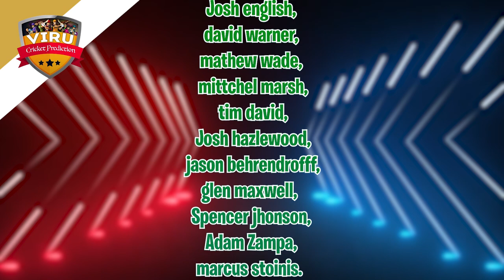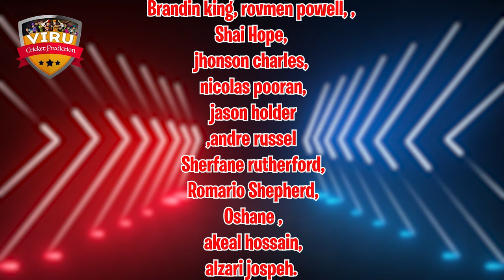Australia vs West Indies, 3RD T20 Prediction | Who Will Win? | AUS vs WI Match Prediction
Welcome to the thrilling clash between Australia vs West Indies, 2nd T20 Match Prediction in the 2024 cricket series! 🏏🔥

Australia vs West Indies, 2nd T20 Match Prediction in a battle of cricket giants! Don't miss a single moment of the action-packed series – it's going to be a rollercoaster ride of boundaries, wickets, and nail-biting finishes!

Match Details
🕒 Date & Time: FEB 13, 01:30 PM IST
🏟️ Venue: Perth Stadium, Perth

Australia vs West Indies match prediction
Australia playing 11
West Indies playing 11
AUS vs WI Match Prediction
WI vs AUS Match Prediction
AUS vs WI
AUS vs WI 3RD T20
AUS VS WI T20 PREDICTION
T20 SERIES
T20 PREDICTION
T20 Match Prediction
T20 Cricket
who will win
kaun jitega